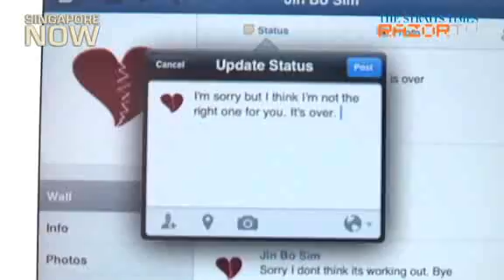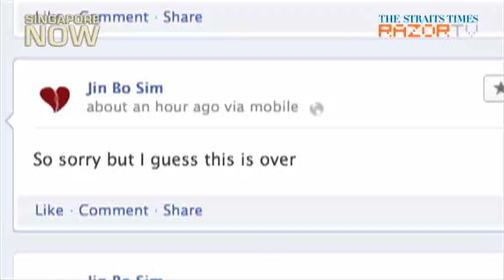Break up etiquette on Facebook (Breaking up on Facebook Pt 2)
Armed with a mock-up Facebook account, we find out what Singaporeans will write on their states updates if they were to break up using Facebook.